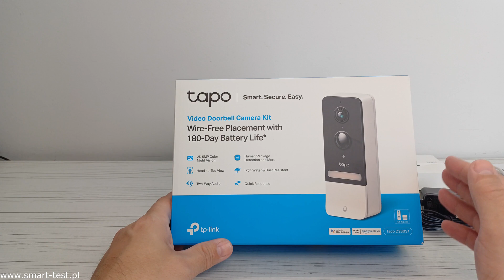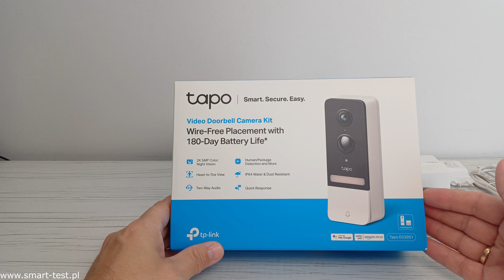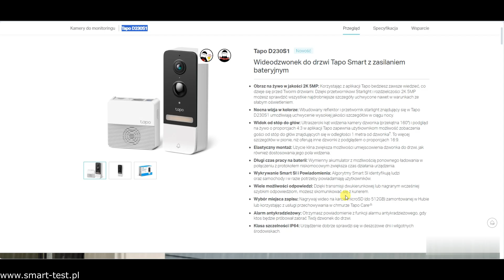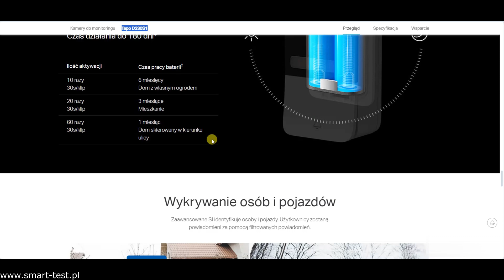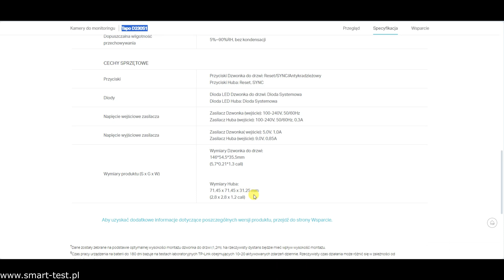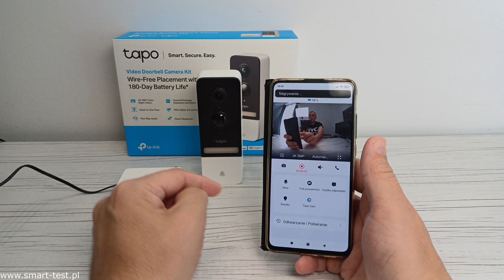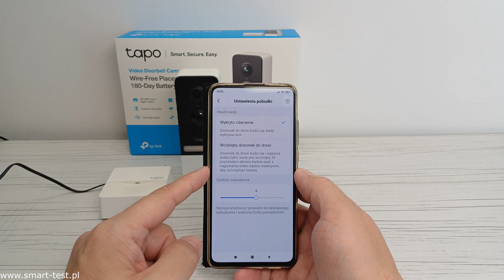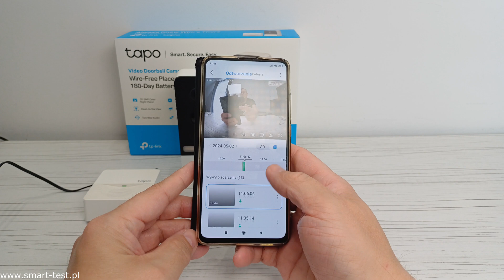Tapo D230S1 - bezprzewodowy wideo dzwonek do drzwi z funkcją monitoringu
W dzisiejszym odcinku zapraszam do recenzji wideodzwonka marki Tp-Link
Tapo D230S1. Jego największe atuty to prosty montaż bez konieczności doprowadzania przewodów elektrycznych,  obraz na żywo w jakości 2K 5MP,
nocna wizja w kolorze, wykrywanie ruchu, identyfikacja ludzi, zwierząt,  samochodów itp. Zapis nagrań na karcie SD lub w chmurze, aplikacja mobilna do powiadomień i komunikacji.